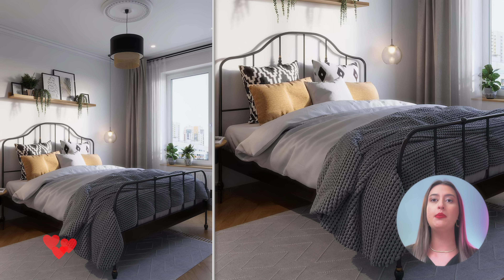TENDÊNCIAS DE DECORAÇÃO QUE PRECISAM DIZER ADEUS EM 2024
00:00 - Introdução
00:14 - 1ª Tendência
02:21 - 2ª Tendência
04:17 - 3ª Tendência
05:58 - 4ª Tendência
08:15 - 5ª Tendência
10:25 - 6ª Tendência
12:01 - Conclusão

Editor: @renaninez